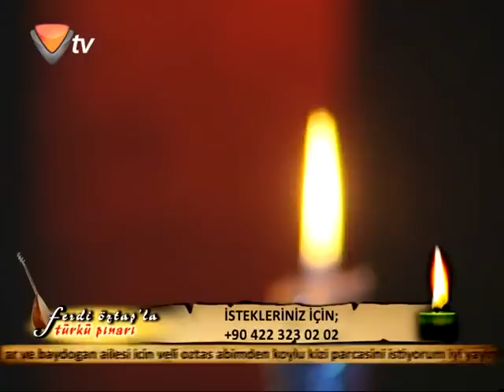Cemal Öztaş 2011 Dertliyim Diyerek Feryat Eyleme